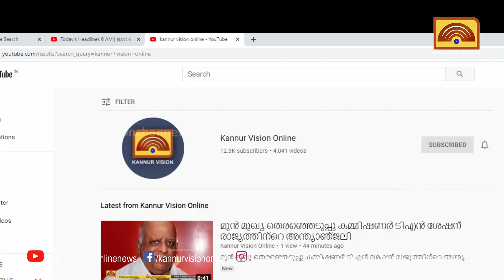ഗാന്ധി പ്രതിമ തകർത്ത സംഭവത്തിൽ രണ്ട് പേർ അറസ്റ്റിൽ